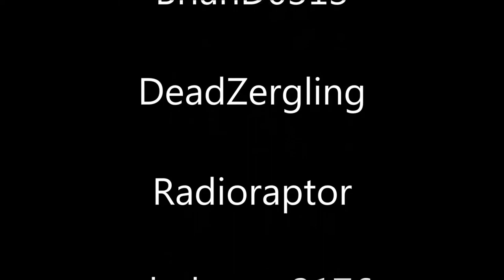Dungeons of Dredmor Insufferable Challenge 33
More of the dreaded ice level. We're really finding out how little we can rely on the robot going forth, so I'm slowly developing new strategies. Strategies that involve grenades and root magic.

Footage is used with permission, gameplay and commentary by SirRosser